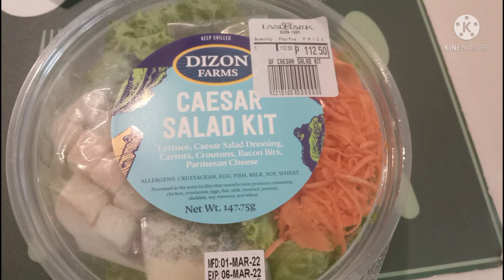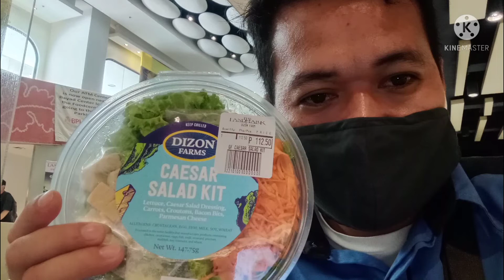Caesar's Salad sa Landmark 🥗😋 sa gustong mag DIET perfect po ito pampapayat 😁 Mag salad na!